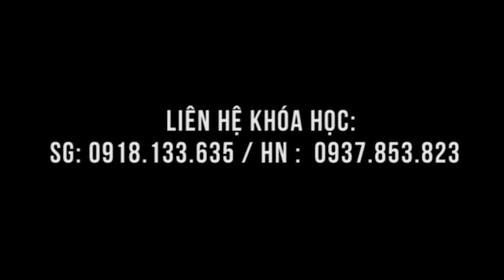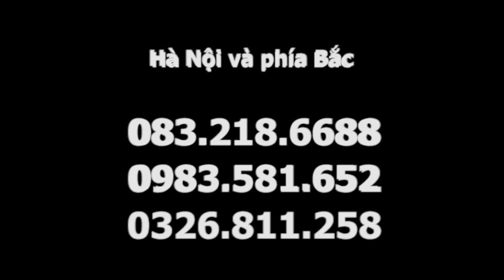Cột sống cổ nổi cục do Thoái hóa - học viên được chữa trong lớp học